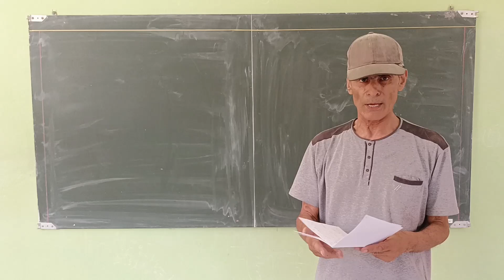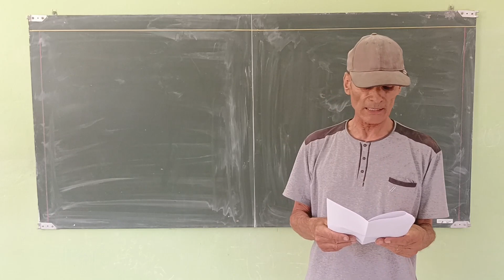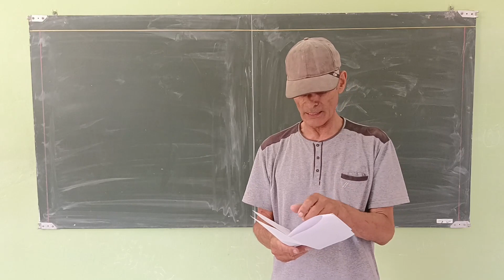Prélude pratique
Explications pratiques sur tableau des notions mathématiques de base.